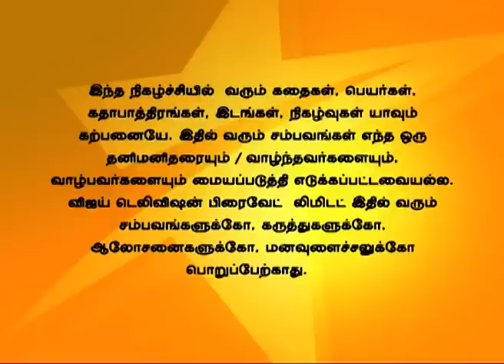Nandhavanam 06/27/14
நந்தவனம்!
Suhana and Ishaan are taken to the police station!
Ishaan tells his father regarding the mess in the plan. Suhana loses her luggage in the hotel and so she argues with the manager regarding it. The manager lies to the police that Ishaan and Suhana are not a couple and so he decides to take him to the station.
சுகானாவும்ம் இஷானும் காவல் நிலையத்திற்கு அழைத்து செல்லப்படுகிறார்கள்!
இஷான் அவன் அப்பாவிடம் நடந்தந்தை பற்றி கூறுகிறான். சுகானா அவளது பெட்டிகளை காணாததால் மேலாளரிடம் சண்டை போடுகிறாள். மேலாளர் காவல் துறை அதிகாரியிடம் பொய் கூறுகிறான் ஆதலால் இஷானையும் சுகானாவையும்  காவல் நிலையத்திற்கு அழைத்து செல்கிறார்கள்.